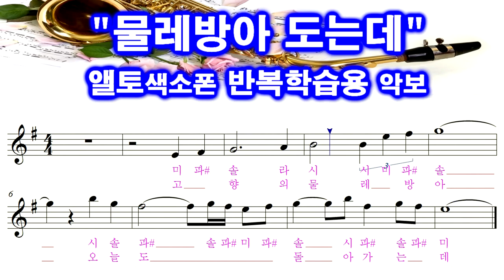[물레방아도는데]색소폰연주 - 임일용따라하기 반복연습 악보영상 Saxophone cover/sheet 물레방아도는데색소폰연주,물레방아도는데색소폰악보